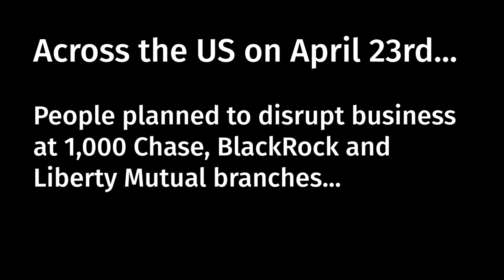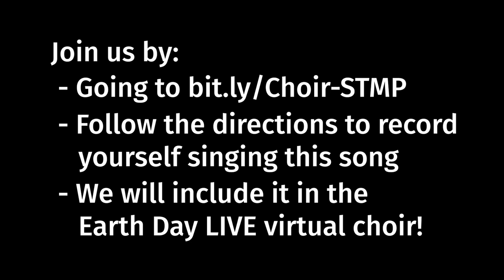Stop The Money Pipeline Song Montage | Earth Day Live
Stop The Money Pipeline Song Montage

Earth Day Live is a three-day livestream from April 22, the 50th anniversary of Earth Day, to April 24, where activists, performers, thought leaders, and artists are coming together for an empowering and communal three-day livestream mobilization dedicated to climate action.